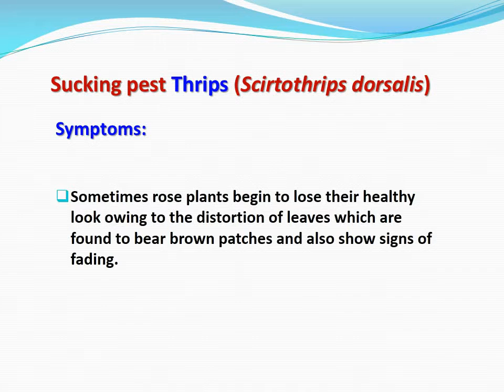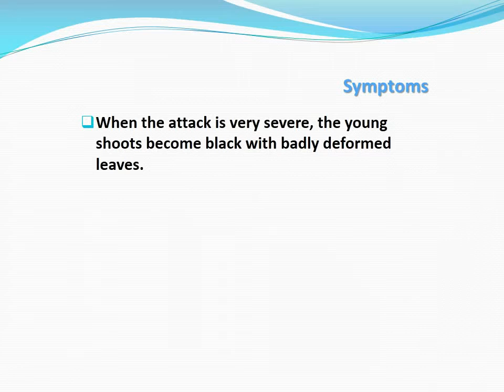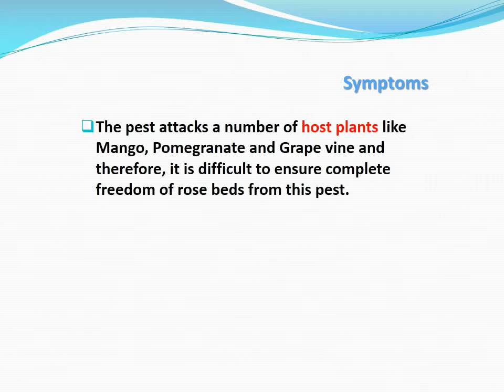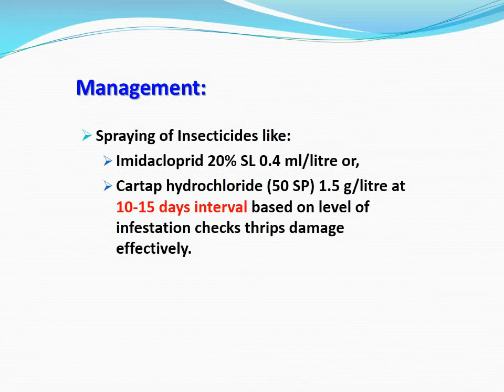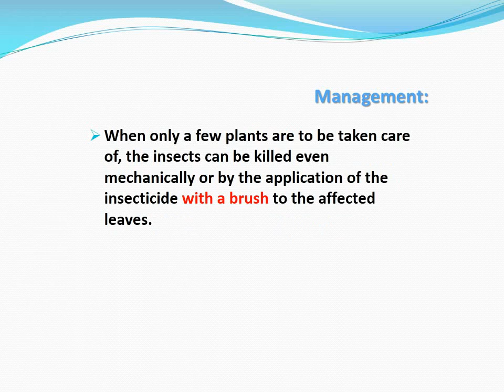How to manage Insect Pests of Rose Thrips (Scirtothrips dorsalis)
When the underside of the Rose leaves is carefully examined, one finds small groups of minute elongated insects, commonly known as Thrips.  These insects have peculiar rasping mouth-parts, with the help of which they damage the undersurface of the leaf and suck the sap oozing from the wounds.